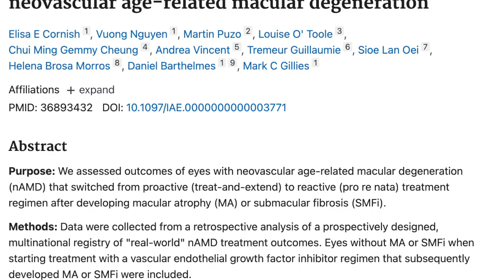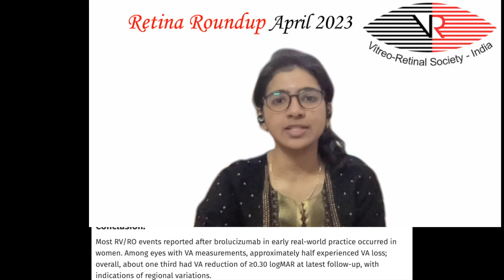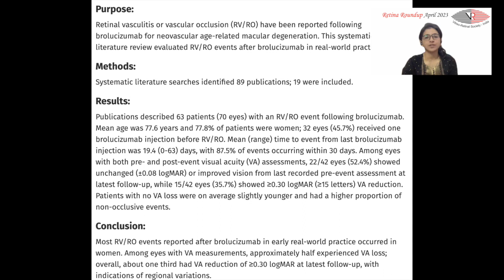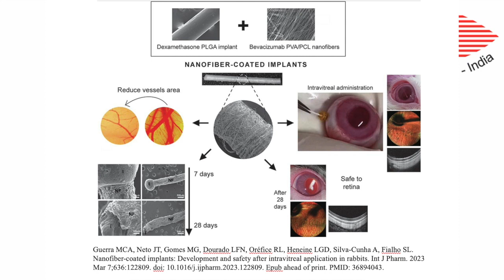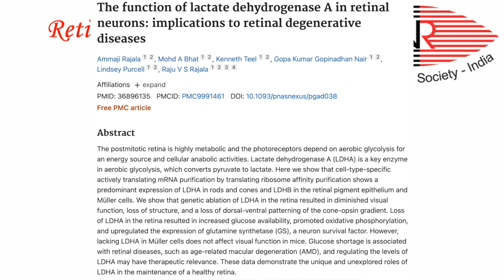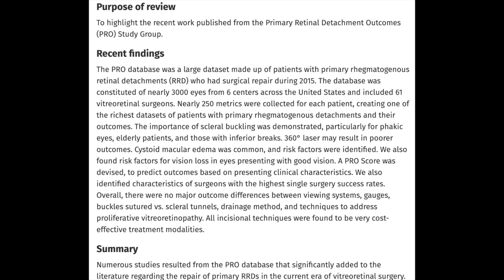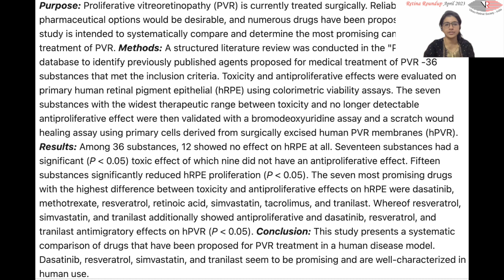RETINA ROUNDUP APRIL